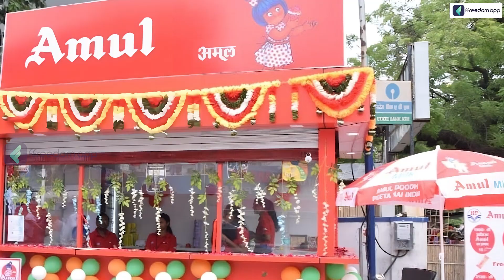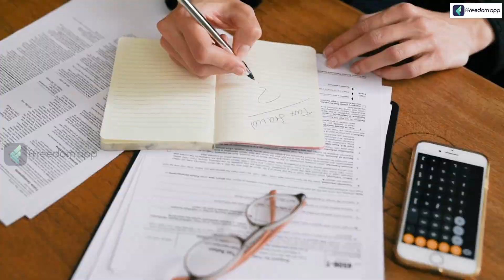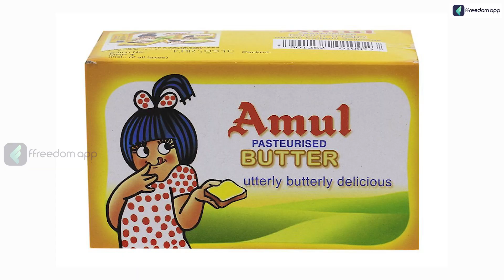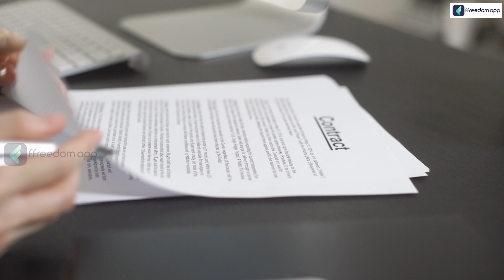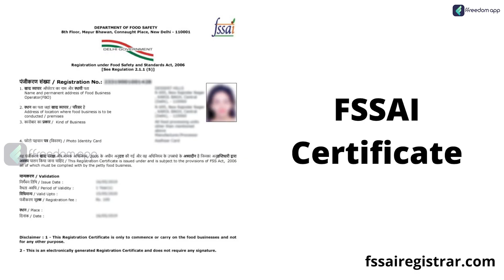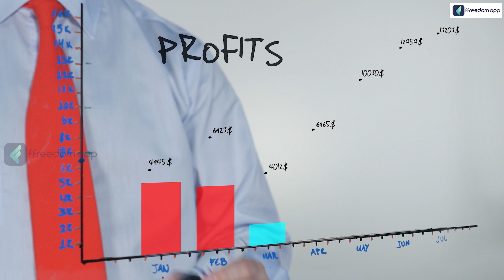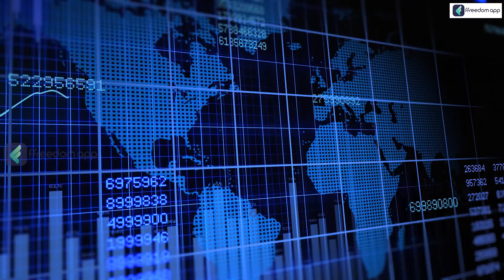How to Start Amul Franchise | Amul Milk Distributorship Business | Amul Franchise Business in Tamil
📚Related Courses📚